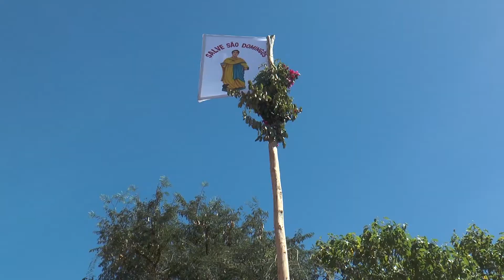CONHEÇA UM POUCO DA HISTÓRIA DO FESTEJO EM HONRA A SÃO DOMINGOS QUE TEVE INÍCIO ONTEM NA ZONA RURAL